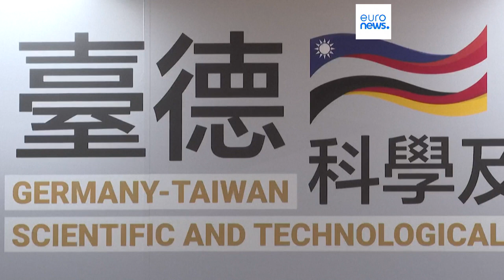"Fachbesuch" in Taiwan: Stark-Watzingers Reise sorgt in Peking für Protest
Bildungsministerin Stark-Watzinger will während ihres zweitägigen Besuchs in Taiwan Gespräche vor allem mit Wissenschaftlern führen. Hochrangige politische Treffen sind nicht geplant. Dennoch reagierte Peking mit scharfer Kritik.